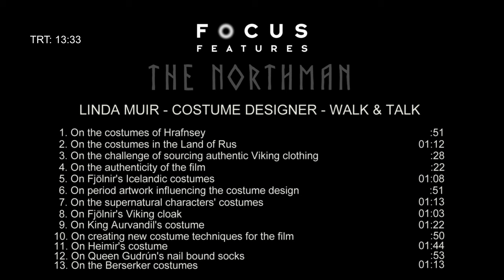The Northman SOUNDBITES LINDA MUIR Costume Designer - Walk & Talk - Part 1